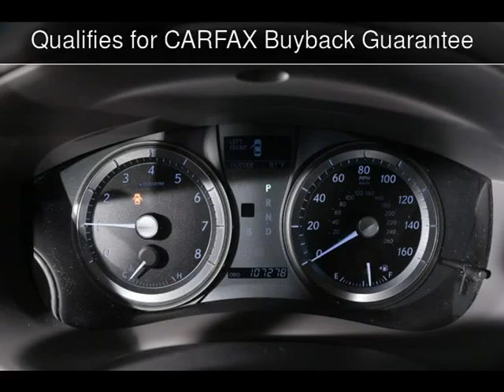2008 Lexus ES 350 Used Cars - Virginia Beach ,Virginia - 2015-10-01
See more details about this used car This 2008 Lexus ES 350 with 107,265 miles is for sale at Select Imports (VA).